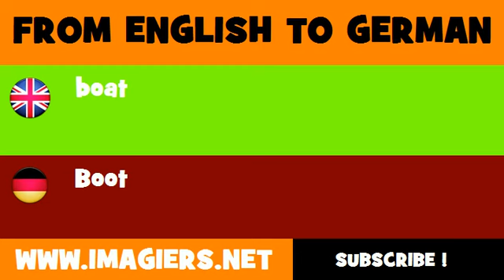FROM ENGLISH TO GERMAN = boat